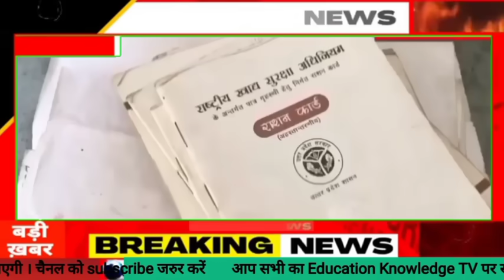🌎आज रात से राशन कार्ड पर लागू होंगे 5 बड़े नियम होगा बड़ा बदलाव फायदा ration card latest news